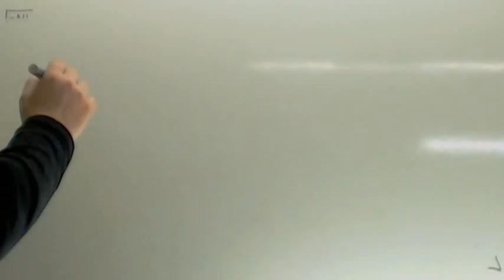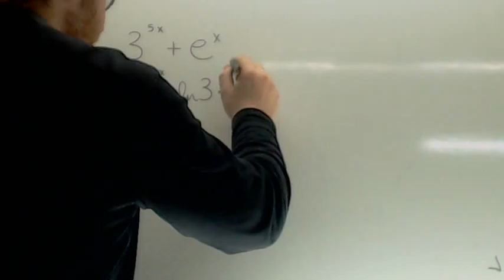Ejercicios de derivadas resueltos 04 Usero